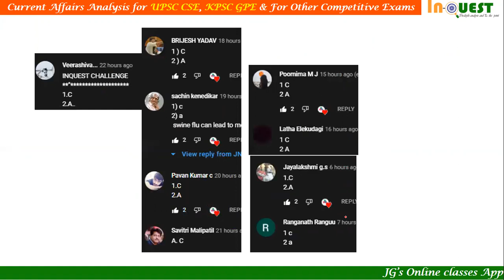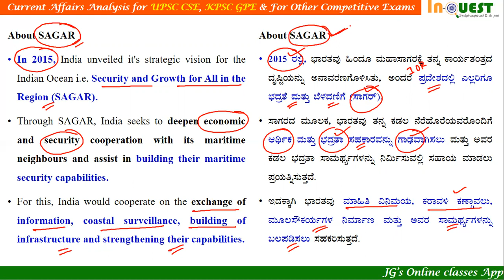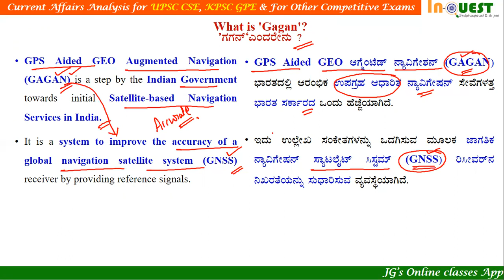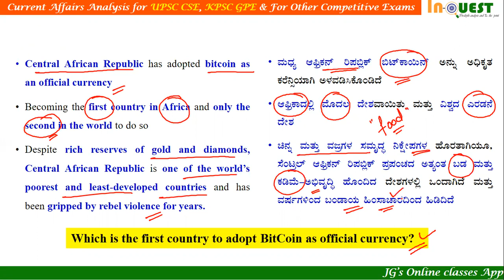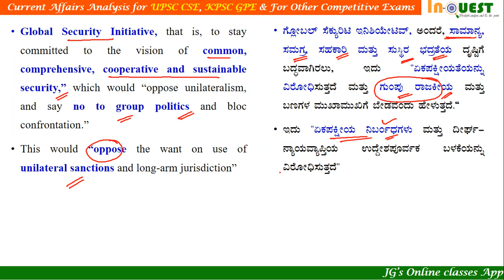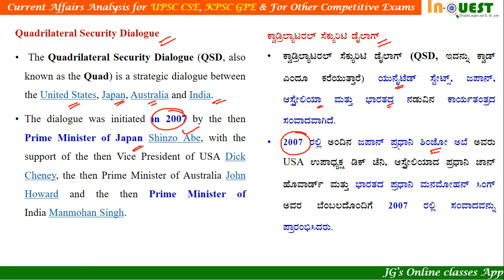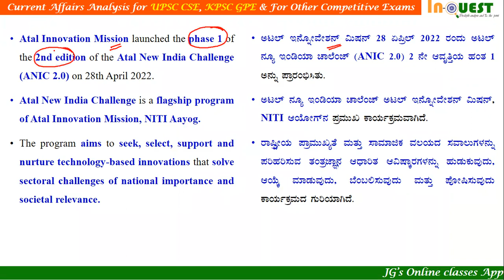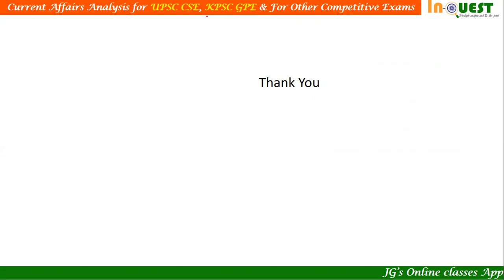30th Apr 2022 Current Affairs ಕನ್ನಡ English ನಲ್ಲಿ|ಪ್ರಜಾವಾಣಿ|The Hindu|PIB|DeccanHerald|Ind Exp